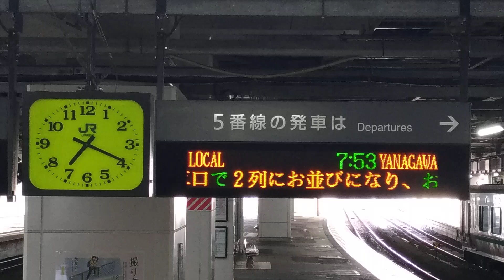JR仙台駅 発車案内②